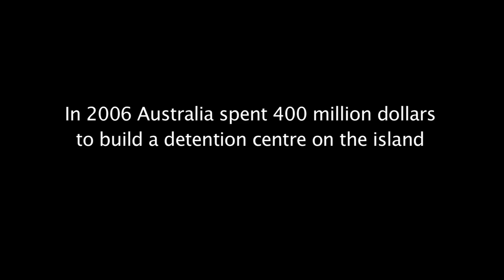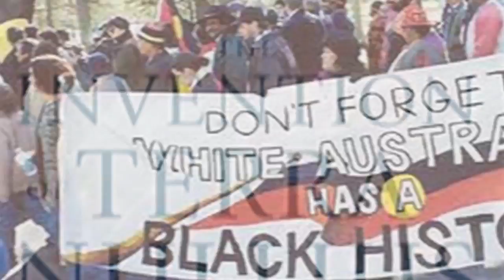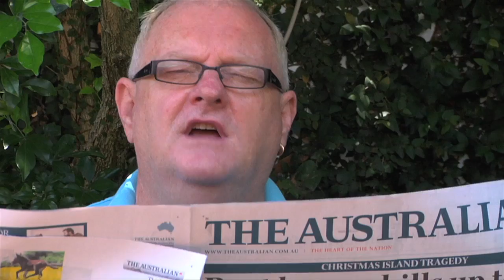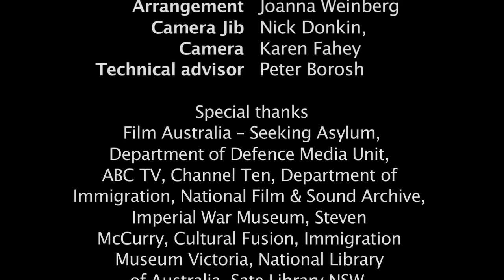Santa doesn't go to Christmas Island full length movie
What would happen if santa went to Christmas Island - he doesn't have a passport would he be put into a detention centre? If you wish to help the plight of refugees google anyone of the many aid agencies and make a donation. Voice your concern, say it loud and you will be heard.